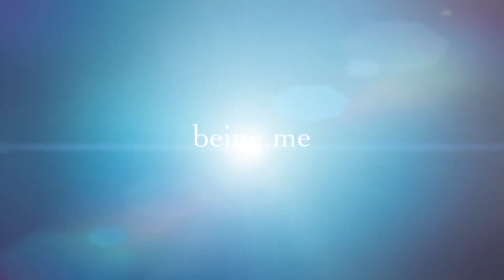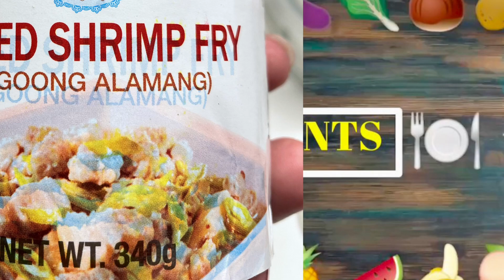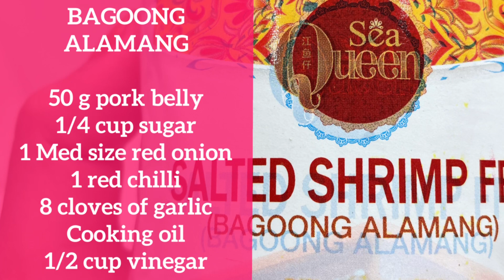SEKRETO NG BAGOONG ALAMANG PARA HINDI MADALING MAPANIS AT HINDI MAALAT PLUS ALAMANG OMELETTE RECIPE